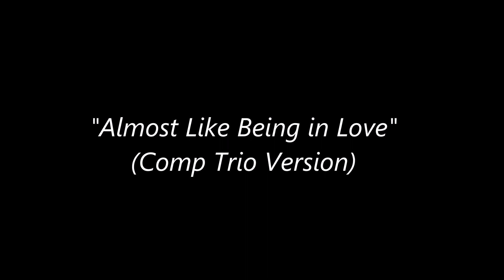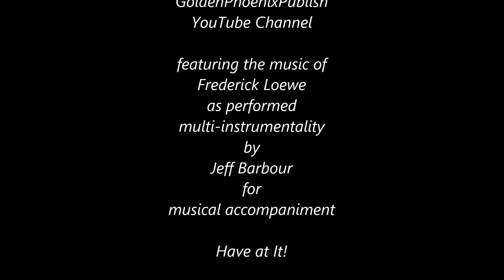"Almost Like Being in Love" (Comp Trio Version)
You heard Nat King Cole sing this one on "Ground Hog Day" -- Nat didn't use Jeff's backing track -- but you can! Composed in 1947 by Frederick Loewe, Alan J Lerner went on to add the lyrics "What a day this has been, what a rare mood I'm in..." Let's hope such a mood becomes more widespread!